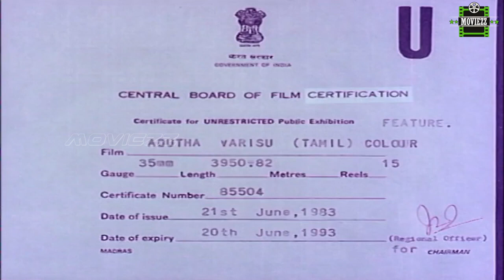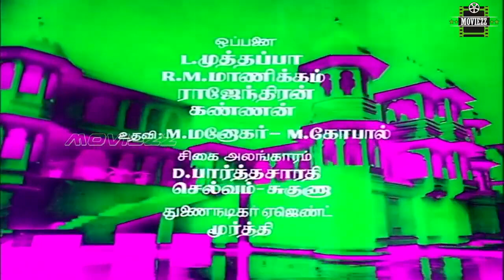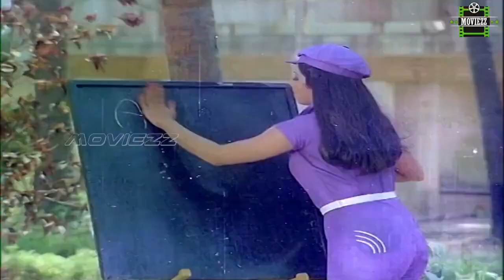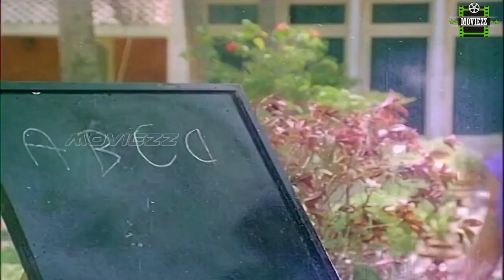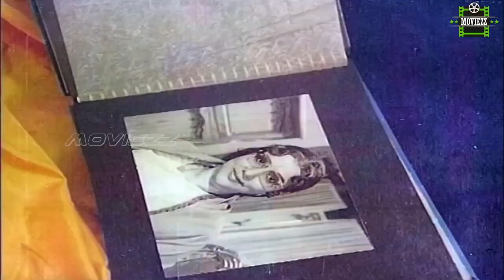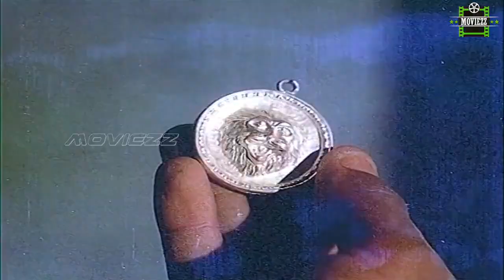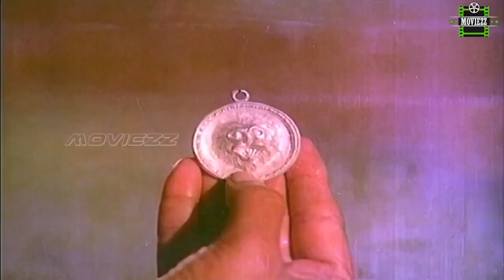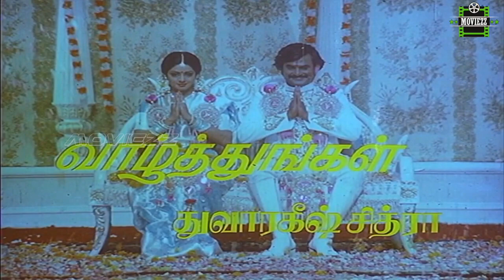Adutha Varisu Full Movie HD | Rajinikanth | Sridevi | SPMuthuraman | Ilaiyaraaja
Adutha Varisu is an Indian Tamil language film directed by S. P. Muthuraman, starring Rajinikanth, Sridevi, Silk Smitha and was released in 1983. It was remake of Hindi movie Raja Jani (1972).

Produced by Dwarakish
Written by Panchu Arunachalam
Story by Nabendu Ghosh
Starring Rajinikanth,Sridevi,Silk Smitha,Cho Ramaswamy,Jaishankar,V. K. Ramasamy,Manorama
Cinematography Babu
Edited by R. Vittal
Production
company         Dwarakish Chitra
Distributed by Dwarakish Chitra
Country         India
Language Tamil